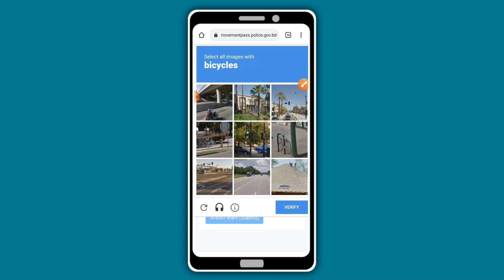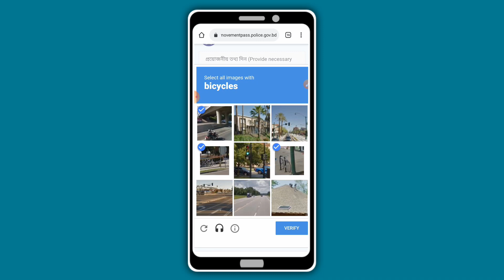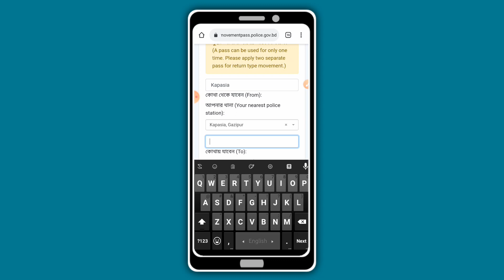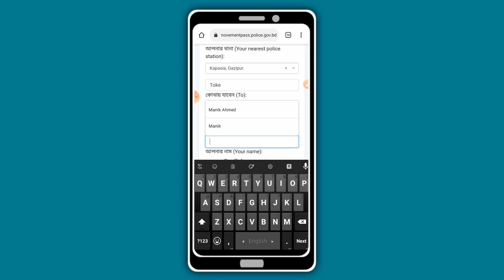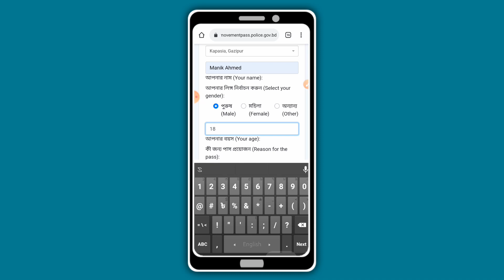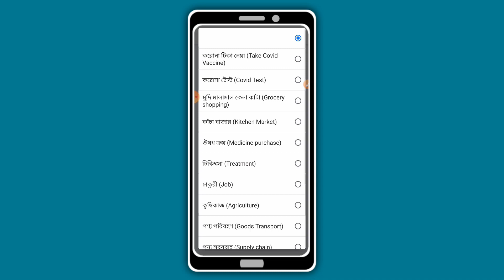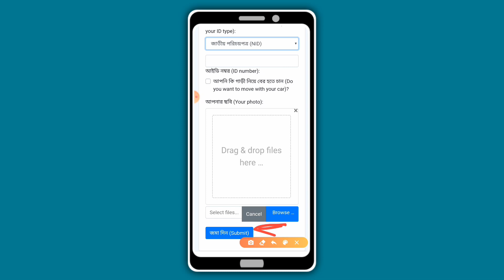মুভমেন্ট পাসের সার্টিফিকেট মোবাইল দিয়ে তৈরি করুন || How to make movement Certificate || Lockdown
আসসালামু আলাইকুম

Video Title:- মোবাইল দিয়ে তৈরি করুন মুভমেন্ট পাসের সার্টিফিকেট || How to make movement Certificate || Lockdown

আজকের ভিডিওটি দেখলে আপনি সহজে শিখতে পারবেন। কিভাবে একটি মুভমেন্ট পাস সার্টিফিকেট তৈরি করতে হয়।

যদি আপনি এই বিষয়ে বিস্তারিত জানতে চান। তাহলে আজকের ভিডিওটি সম্পুর্ন দেখুন।